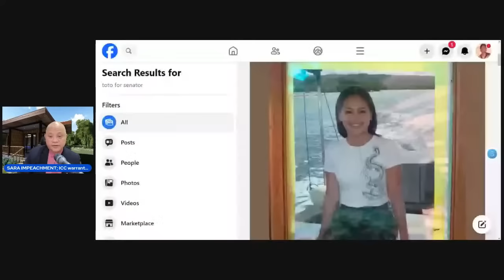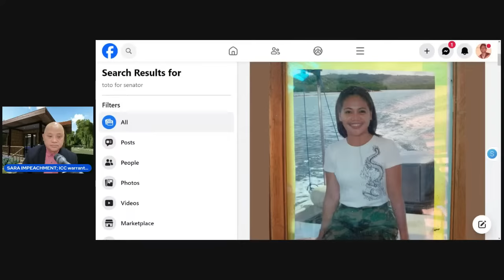IMPEACHMENT vs SARA; ICC warrant vs Sara, Digong, Bong Go, Bato atbp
Go Live like this?